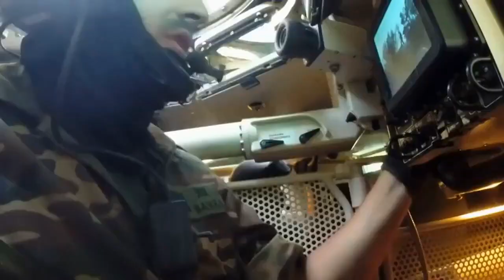В марте Украина получит 21 танк Leopard 2A6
В марте Украина получит 21 танк Leopard 2 в модификации A6